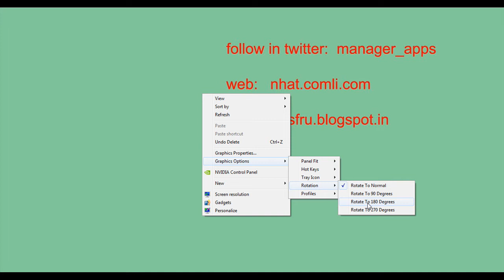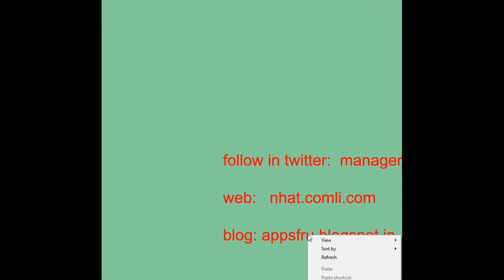Episode 2 - Basics of computer learning in kannada - Screen rotation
Screen rotation kaliyiri